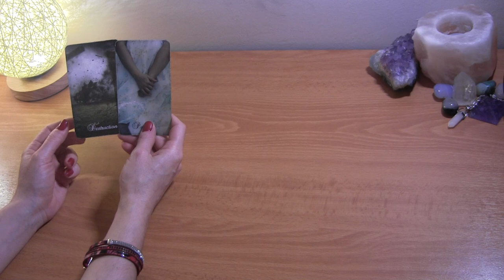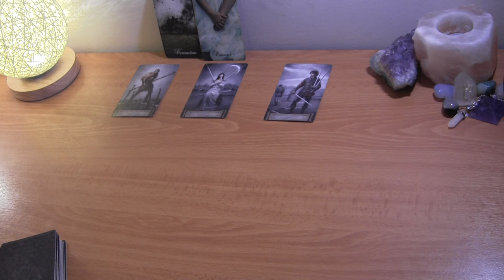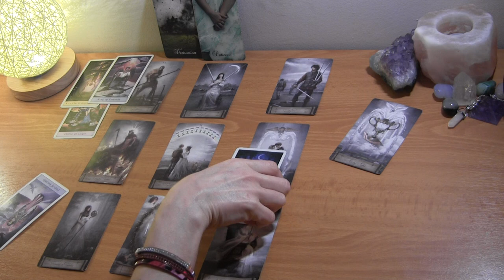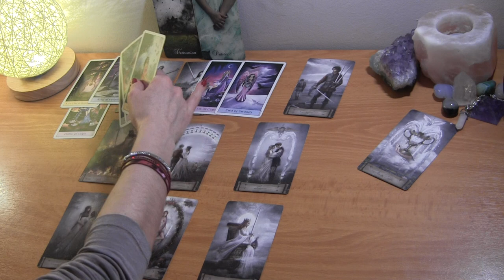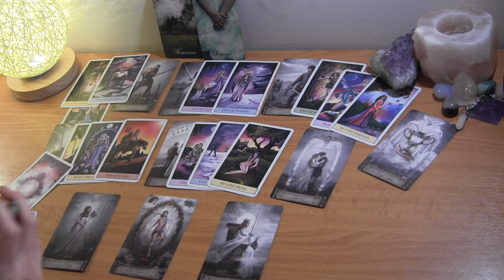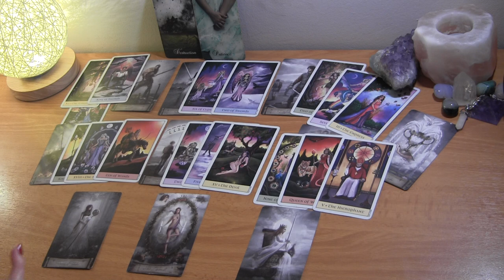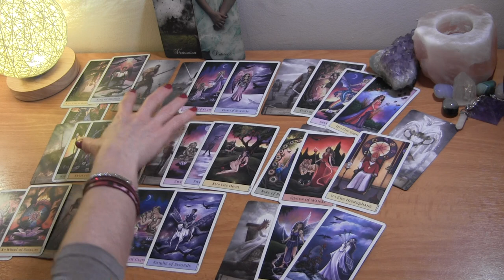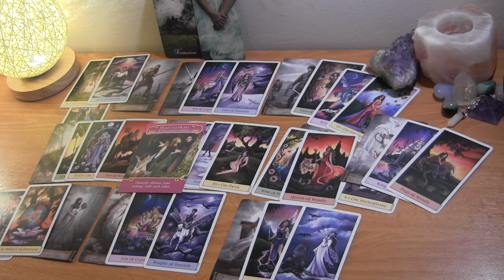PISCES MID APRIL 2021: They Want Stability, But You’re Not Sure ❤️ Love Reading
Pisces April Tarot Love Reading

PERSONAL TAROT READING OPTIONS:
1.  BASIC LOVE READING ~30min $50
2.  BASIC LOVE + 3rd  PARTY/KARMIC~30min $50
3.  EXTENDED LOVE READING ~45min $65
4. EXTENDED LOVE +3rd PARTY/KARMIC~45min $65
5. MINI-READING ~20min $35

  1. Reading option
  2. Your and your partner's first names, DOBs  and current countries (if known)
  3. Brief description of situation
  4. Photos optional